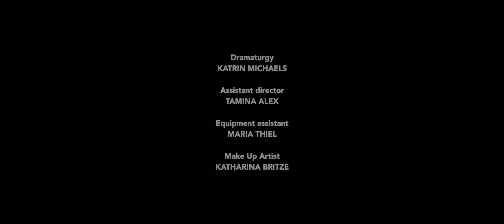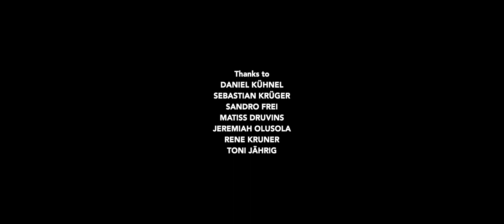RAFTSIDE - Damage Control (Official Video)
Raftside - Damage Control
starring:
MARIE JUNG
LEILA LALLALI
LUC FEIT
JORAN YONIS
N.U. UNRUH
LARS NEUGEBAUER

written & directed by FILIP MARKIEWICZ
costumes by ANNIKA LU HERMANN

produced by LAUSITZ FESTIVAL
this film was shot in the frame of the theatre performance
EURO HAMLET
by Filip Markiewicz

Dramaturgy
KATRIN MICHAELS

Assistant director
TAMINA ALEX

Equipment assistant
MARIA THIEL

KATHARINA BRITZE

Production manager
TOBIAS MARTEN

Lights
JOHANN WILKE

Production manager assistants
FRANZISKA STÖLZEL & SARA DEC

Costume tailoring
ESTHER SARLOW

RAFTSIDE
"DAMAGE CONTROL"
written, composed & produced by Filip Markiewicz

this project is produced in the frame of
ULTRASOCIAL POP

supported by
BOURSE BERT-THEIS - FOCUNA LUXEMBOURG